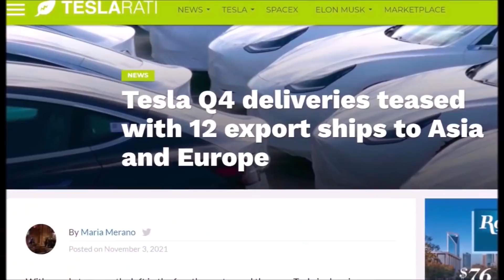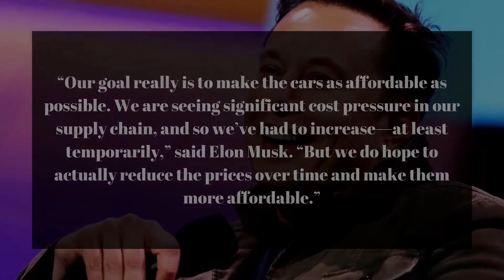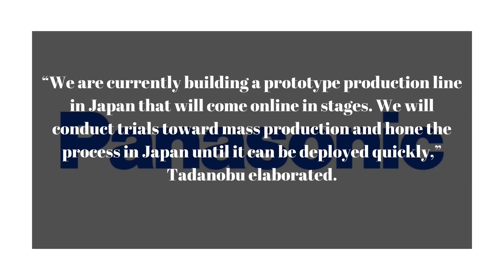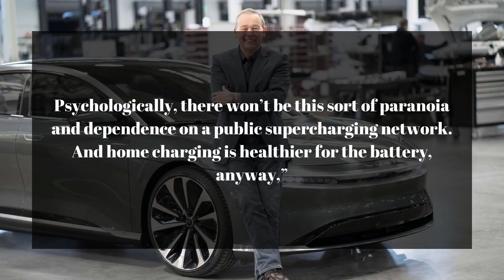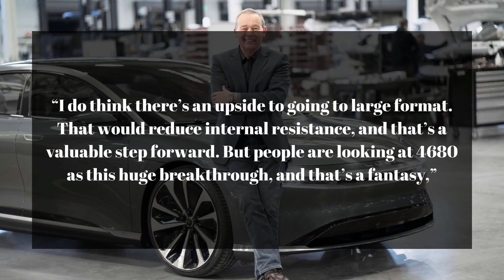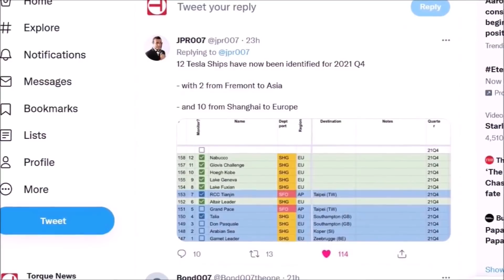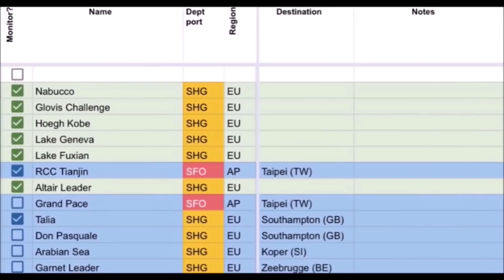The 2022 Tesla's 4680 Battery And Prices Updates Are Here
►Tesla has increased the price of Tesla Model 3 and Tesla Model Y by $1,000 in a new round of price adjustments. The company also updated the free paint options for its two best-selling cars.
Model 3 RWD previously known as Model 3 Standard Range Plus, now costs $44,990 without options. Model 3 Long Range and Model 3 Performance are now priced at US$50,990 and US$58,990 (without options). Model Y Long Range variant has also increased by $1,000, and the price of the car is now $57,990 (with no options). Finally, the current price of Model Y Performance is $62,990 (before options). The price increase of the 2022 Model 3 and 2022 Tesla Model Y indicates that Tesla may still face supply challenges. In addition to the $1,000 price increase, Tesla has added another free color option. Now, Model 3 and Model Y reservation holders can choose Midnight Silver Metallic or Pearl White Multicoat as free color options. The new free color options show Elon Musk’s ability to quickly implement changes at Tesla. A Tesla owner suggested changing the default-free colors because there are already too many white Model 3 and Model Y on the road. Later that month, the source code of the Tesla app revealed three color options for Giga Berlin. The three color options for Giga Berlin are Deep Crimson Multicoat, Abyss Blue Multicoat, and Mercury Silver Metallic. The silver paint color may be a free choice for Giga Berlin bookers. Tesla may have been inspired by this and chose Midnight Silver Metallic as a free color choice in North America. Giga Shanghai’s free paint option is Pure Black.
On the other hand, Tesla Model Y sold out in the United States for the rest of 2021, indicating strong demand for all-electric crossovers.
►A quick search on Tesla’s US order page shows that the estimated delivery date for Model Y Performance is now January 2022. The expected delivery date of Model Y Long Range is even later, that is, June 2022. Tesla hopes to make Model Y the best-selling car of any type in the world by next year or 2023.
Tesla Giga Texas and Giga Berlin are expected to contribute significantly to the company’s Model Y goals. The two new Tesla Gigafactories are expected to start operating Model Y production lines. Tesla’s goal is to produce Model Y cars equipped with structural battery packs and 4680 batteries in Giga Texas and Giga Berlin.
After showing the public last month a potentially new battery, Panasonic is preparing to mass-produce its 4680 battery next. The 4680 battery is critical to Tesla’s plan to become a legitimate mass manufacturer of high-quality electric vehicles.
►According to Tesla News, the company has been improving the production of the 4680 in trial production on Kato Road near the Fremont factory. Based on some updates related to the 4680 battery, the company seems to have made significant progress recently. For example, in September, Tesla launched the recruitment plan for its 4680 trial production line, implying that production capacity will increase.
Battery production equipment has also recently arrived in Giga Texas.
According to Panasonic, Tesla’s 4680 batteries have proven that they have five times the capacity of the smaller models. The Japanese battery manufacturer plans to start trial production of 4680 batteries in Japan by March 2022.
The next few years of Tesla’s growth, which would be represented by the rise of vehicles like the Cybertruck and the Semi, would likely determine just how much potential the 4680 cells really have.
►A recent drone shot of Shanghai Gigafactory shows that the number of brand new cars parked in its parking lot on October 28 a record 2,150 vehicles. Also, the factory’s warehouse was crowded with car transporters waiting for vehicles.
The Fremont factory is also bustling with activity, with a video released a few days ago revealing a constant stream of car carriers weaving in and out of the facility and holding lots filled with vehicles, including some brand-new Model S and Model X units.
Another sign of Tesla’s fourth-quarter record is the reported daily output of the Shanghai Gigafactory: more than 1,600 Model Y crossovers and more than 2,000 Model 3 sedans.